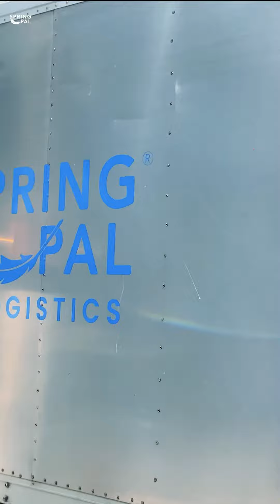Logistics from SpringPal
We believe sleep is the superpower that charges everything people do!